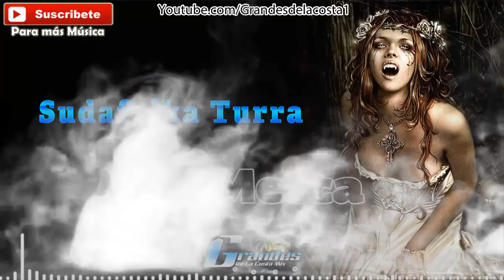Sudafrika Turra - Dj Mecca - Tribal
Descarga Gratis:
Link 1:

All music posted on this channel is meant for promotional use only.I do not claim ownership of any of the tracks posted. If you like what you hear, please support the artists and labels by purchasing the music when available, and by attending shows and concerts. If you would like a song taken down, please private message us and we will take it down as soon as possible. Thank you!